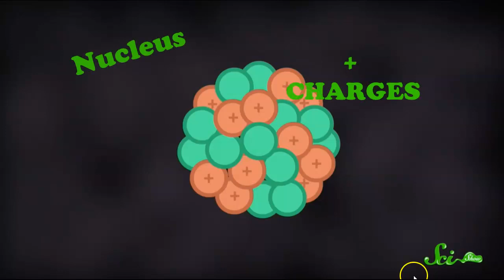Why Do Atoms Bond?